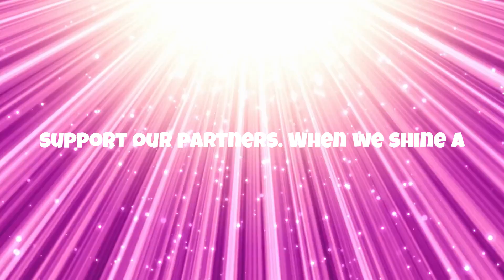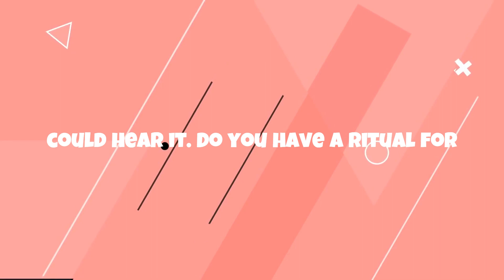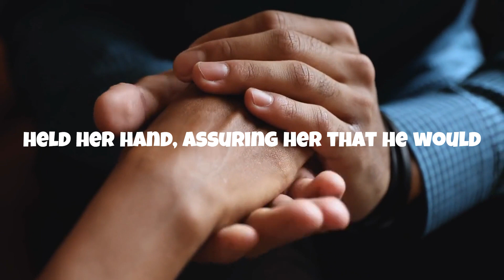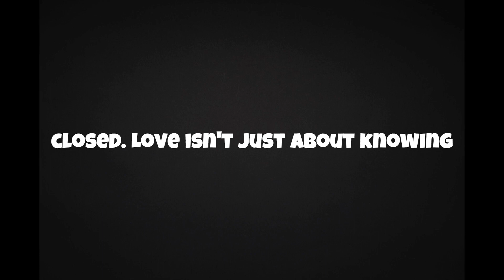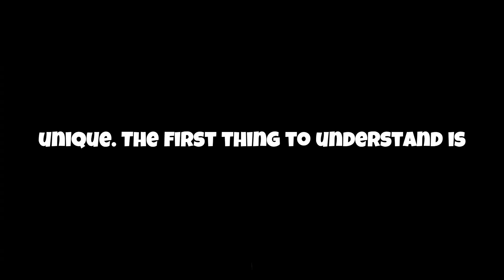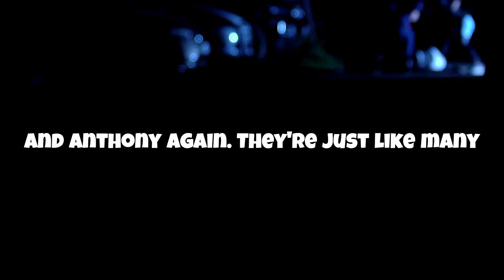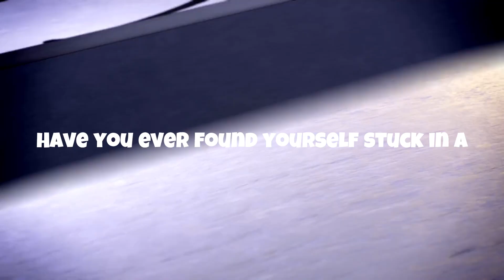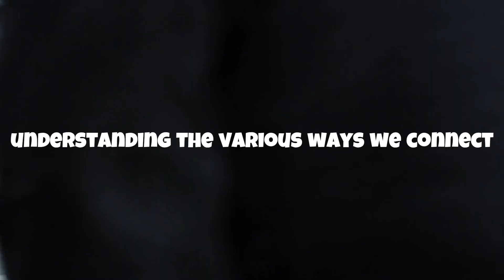How Mindful Couple Talk Can Save Your Relationship Part 3. PODCAST INSIGHTS & STORIES.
Hi Harmony Seekers.

Let's talk about the wonderful world of mindful communication. It's a super important part of building strong bonds in any relationship.
So, let's dive right in! 🌸
Have you ever experienced a situation where you feel like there's a communication barrier even with someone you love so much?
Let's dive in to discover how it helps us understand our partners and navigate the beautiful journey of love and mindfulness.
It's going to be an insightful and heart-warming exploration! 💑

We're going to dive into the fascinating world of mindful communication. We'll explore how having heartfelt conversations can truly transform our connections with others.
 🌟 We'll be covering a variety of topics like dealing with conflicts, learning about love languages, and building emotional connections. It's going to be an interesting discussion! 😊

Holistic love is more than just an idea, it's something you truly feel and live through.
Discover the amazing secrets to improving your relationships and find true love. Explore the power of love insights, try out meditation for couples, and learn how patience can completely change your perspective on love. Get ready for some incredible breakthroughs! As we dive into the wonderful world of mindful relationships and the importance of listening, you'll discover relatable stories that not only belong to us, but also to you.
So, get ready to tune in! 🎧

Love is such a wild ride, isn't it?
It's like a rollercoaster of challenges and moments of pure enlightenment.
We'll explore the beautiful theme of relationships, where we'll hold hands and dive into the world of love, understanding, and connection. It's all about embracing harmony and sharing the profound stories that come with it.🌹💖

Inner Power
Inspirational Stories
Avoiding Blame
Managing Criticism
Conflict Resolution
Overcoming Communication Barriers
Emotional Openness
Digital Communication
Respecting Boundaries
Cultural or Linguistic Differences
mindful relationships
relationship breakthroughs
Non-verbal Communication
Expressing Needs Clearly
Motivational Speech
Active Listening
Walking Meditation
guided meditation
self improvement
motivational video
podcast insights